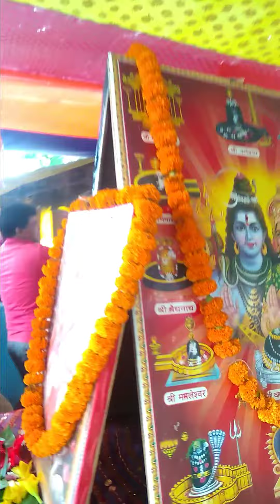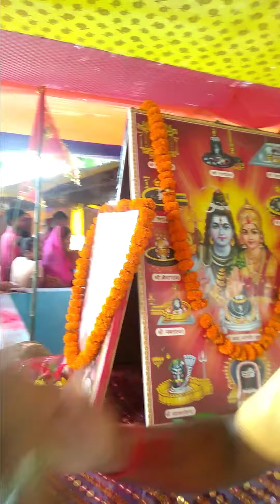भक्ति में सरबोर